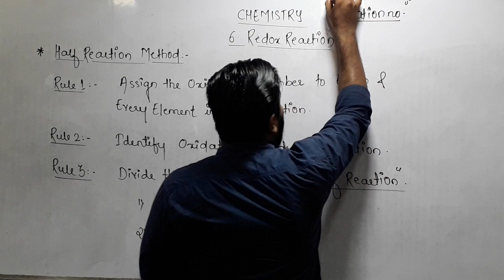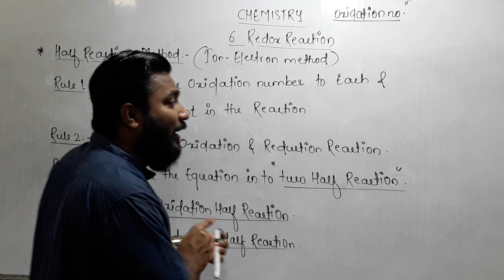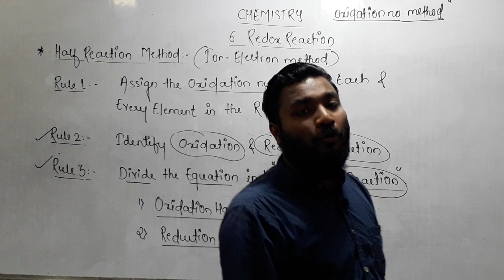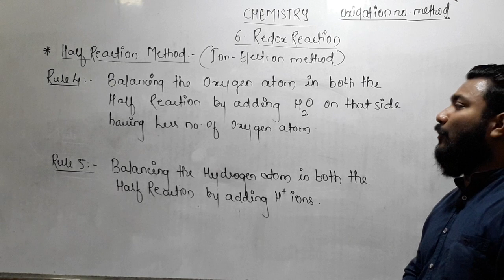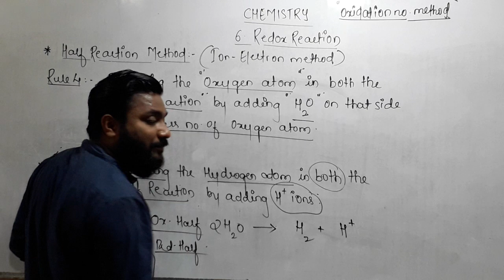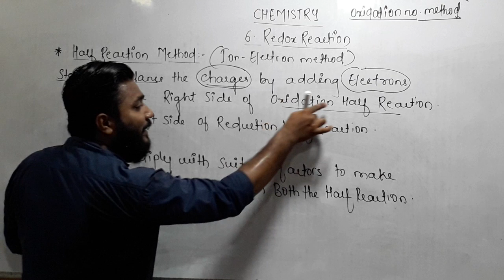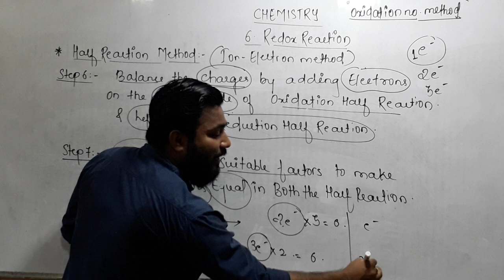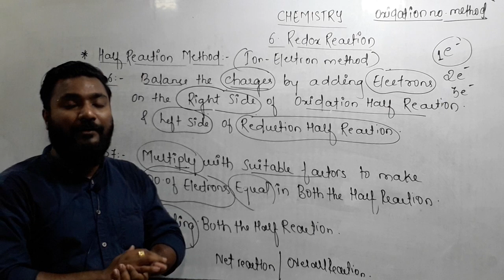11thChemistry| 6.Redox Reaction(lect-8)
Video contains the following topics